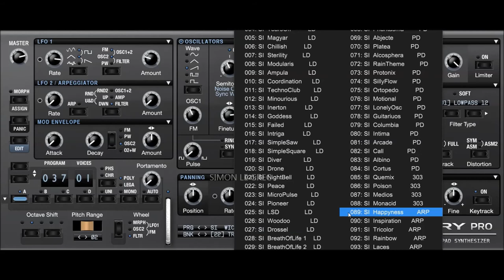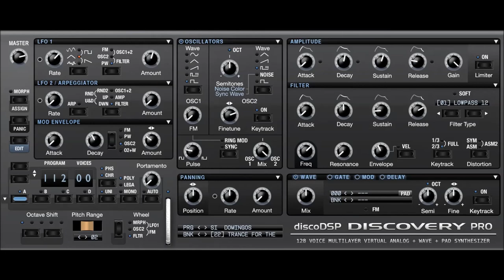discoDSP | Discovery Pro | Trance Presets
Discovery Pro archives even higher quality and features than his small cousin Discovery, retaining all previous functionalities now including Unison, SysEx export, 128 voices polyphony, PADStynh re-synthesis, 2 new oscillators, 12 filters, 5.000+ presets, 100 banks, standalone app, graphics envelope, scalable GUI, octave key split, afertouch support and zone presets. We spent countless hours of hard coding, design and engineering, bringing the best discoDSP team work in the form of a new instrument.